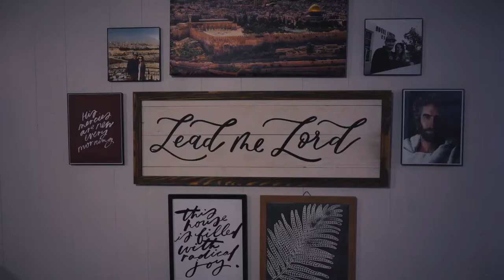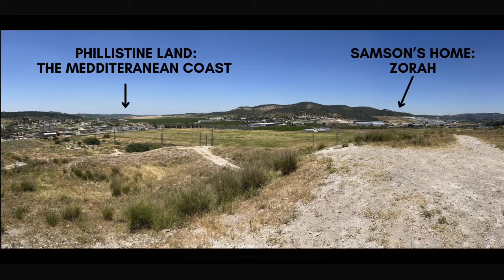Piece of Authenticity S3 E8 "Am I Doing What's Right?"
Have you ever done what you thought was right but later you realize it wasn’t the right thing to do?
In this episode we discuss a man in the Bible who did what was right in his own eyes his whole life and started a mindset in Israel that took the people of God down a dark path for many years.
Join us this week as we ask the question; “What does it look like to do what is right in your own eyes?” through the life of Samson.

We invite you to join us on the journey of following Jesus every day. Let’s grow together and learn together.

If you want to listen on podcast platforms, search ‘Piece of Authenticity’ on Spotify, Apple, Google & Anchor Podcasts!

Feel led to give?
Give here!